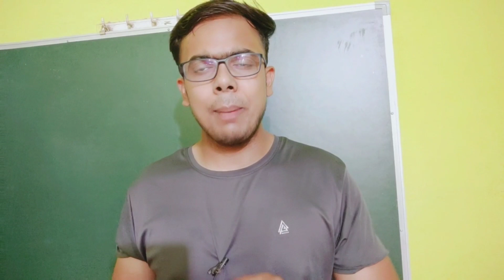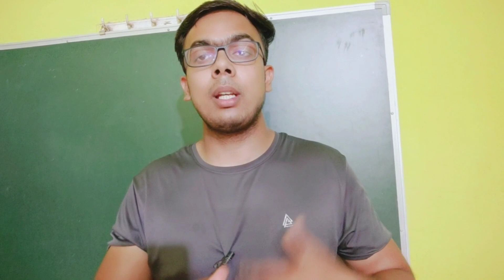smell and taste loss treatment By Dr.Abhishek|गंध आना बंद क्या है इलाज|Corona का ईलाज